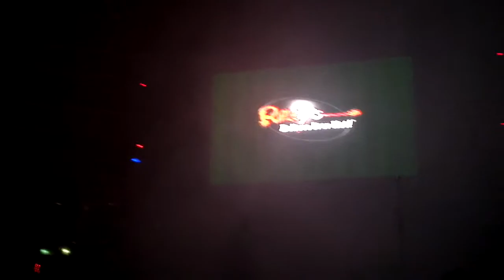Ese no es mejor q yo junior klan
Yaxkukul yucatan 2012